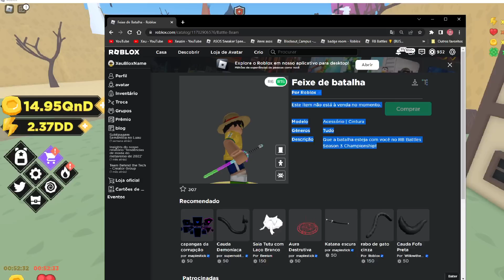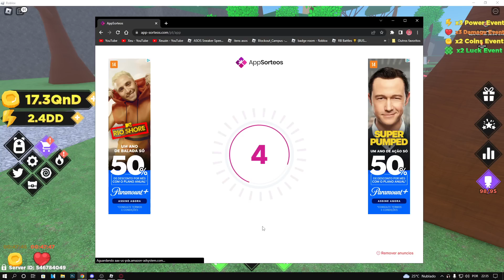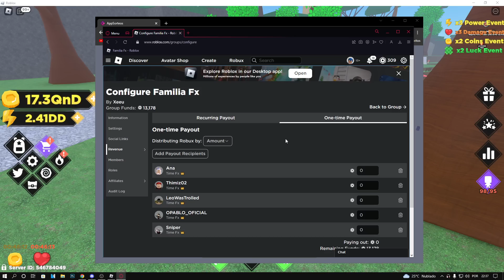ITEM GRÁTIS PARA VOCÊ DO RB BATTLES 3! ROBLOX